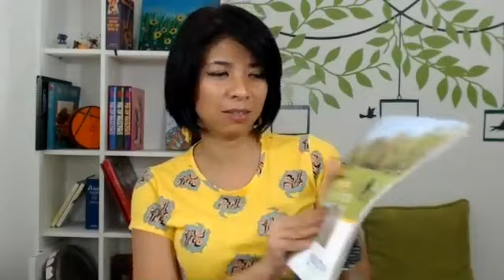What a wonderful Friday !!!!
Pure Body and Pure Body Extra Strength both use purified zeolite, but they are sized differently so they work together to target toxins throughout the whole body.
Taking both Pure Body and Pure Body Extra Strength provides a complete detox throughout all the pathways of the body.